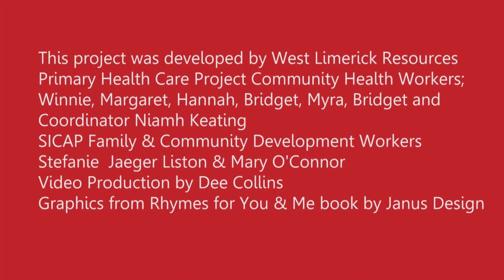Nursery Rhyme 4 I'm A Little Teapot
1, 2, 3, Rhymes for You and Me is about getting the messages out about the importance of nursery rhymes and the value of children knowing nursery rhymes.
The 1, 2, 3 Rhymes for You and Me, Facebook page is set up and managed by the West Limerick Primary Health Care Project for Travellers, West Limerick Resources - and we are promoting nursery rhymes with parents and caregivers of children aged 0-5 years in West Limerick.
In 2015 & 2016 we worked with Limerick City Traveller Health Advocacy Project and HSE Speech and Language Therapy Services- CHO3 to produce a beautiful new nursery rhyme book. The nursery rhymes in the book were chosen by members of the Traveller community in Limerick City and County and most of us are mothers ourselves.
 There are 8 nursery rhymes because research has found that if your child knows 8 nursery rhymes by heart by the time, they are 4 years old, they will be better readers by the time they are 8 years old.

In 2021, together with SICAP, the Social Inclusion Community Activation Programme, at West Limerick Resources we developed the 1,2,3, Nursery Rhymes for You and Me book into this video series. We hope that you enjoy taking part and would very much like to hear your experiences of this series.